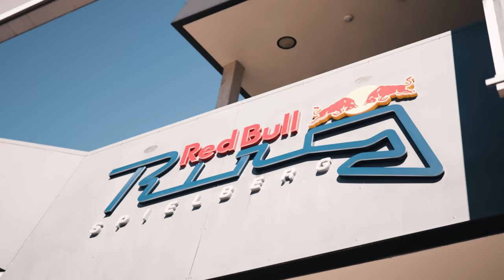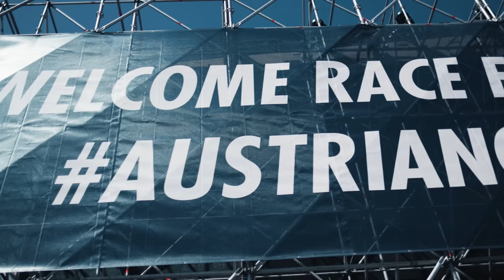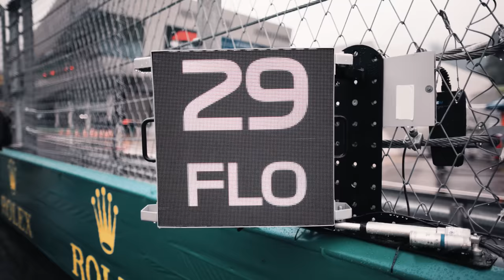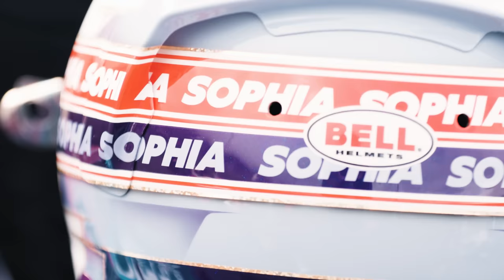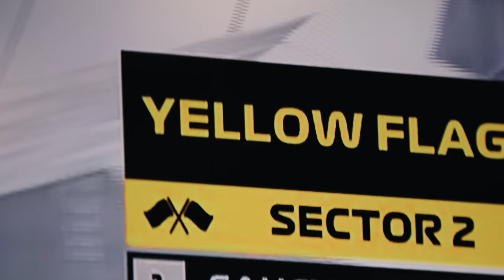Sophia becomes first woman to score points in FIA F3 Spielberg // History was made - and annulled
The FIA F3 weekend #5 at Red Bull Ring was motorsport history. In the main race I am rated on P9 at the finish. After two hours of technical check the FIA finds a technical violation. The lateral end plates of my front wing were 70 mm (minimum height according to regulations) in front and only 67,3 mm (minimum height 70 mm / 1 mm tolerance) from the 0-level in the rear. This means that my wing was on lift, which is more of a disadvantage than an advantage. After 24 race laps and contacts we found 1.7 mm. PHM did not appeal and took the mistake on their head.

Sure, the team is responsible for the technical things. I beat Bobby through the race, achieved the best possible. That's why I don't really care about the DQF. My speed with an inferior car was definitely there. This season, it was the highlight of the season so far.

Whereas qualifying was as mixed as ever with a gap of 8/10 sec. and P21. The setup of the car is a secret of our team. It just doesn't fit.

Thanks to Alpine and the Alpine Academy. Again top support. The tips and advice are simply targeted and helpful.

What is there to tell? The Dutch F1 fans made a huge party. To witness this joy and atmosphere is simply fun. I now know the song MAX, SUPERMAX by heart, which is not so difficult considering the lyrics. The organization of the event was perfect. The RBR Event Team, the police and the people in charge are very well coordinated. Thanks for that.

If you have any suggestions for my cooperation with Sky, please let me know. I will do my best to ensure that your wishes reach Sky Germany.

automobilista 2 rfactor 2 jardier sushiwi skip barber 2000 oreca iracing ams 2 lmp2 assetto corsa F1 F3 ams2 jardier sushiwi automobilista 2 pet simulator x rfactor 2